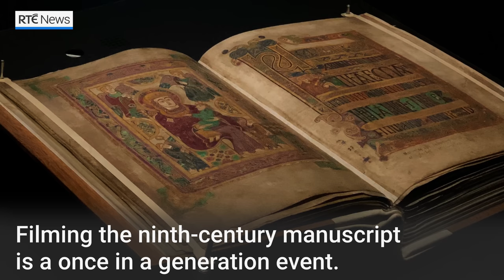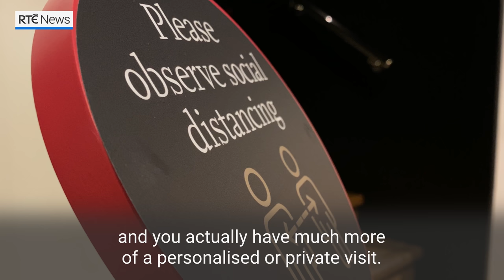Magnificent new display case for the Book of Kells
One of Ireland's greatest cultural treasures, the Book of Kells, can now be viewed in a new state-of-the-art display in the Old Library at Trinity College Dublin.